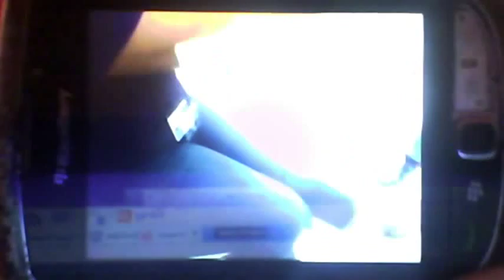My awesome banana clip baton club gun PENGUIN video...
BECAUSE IM A NATURAL BORN BADASS